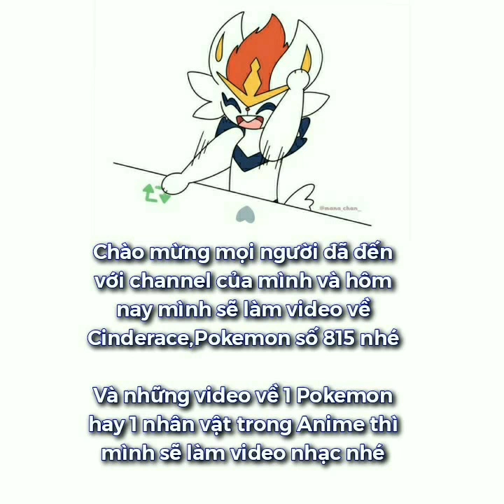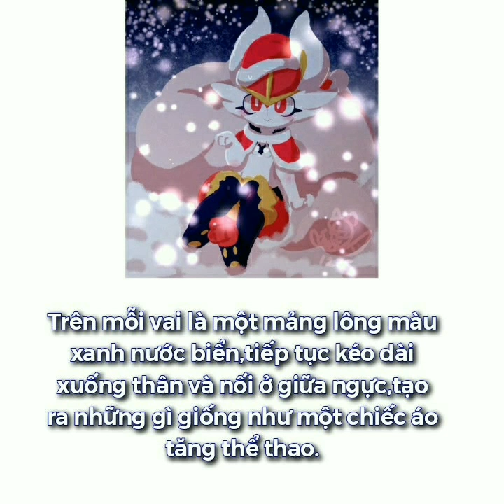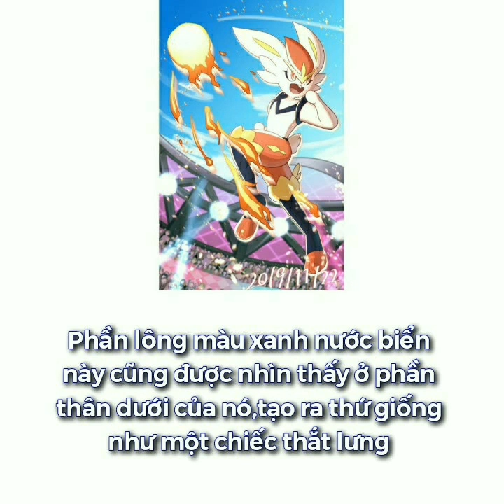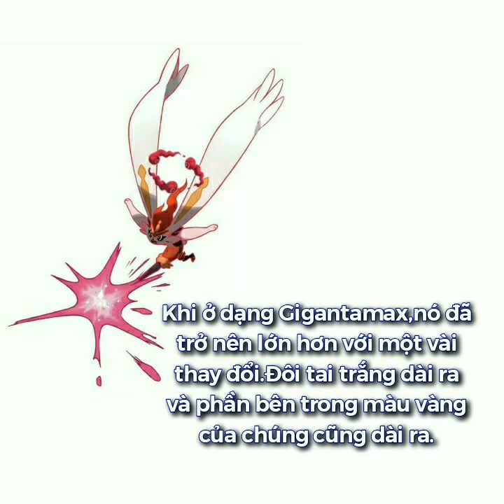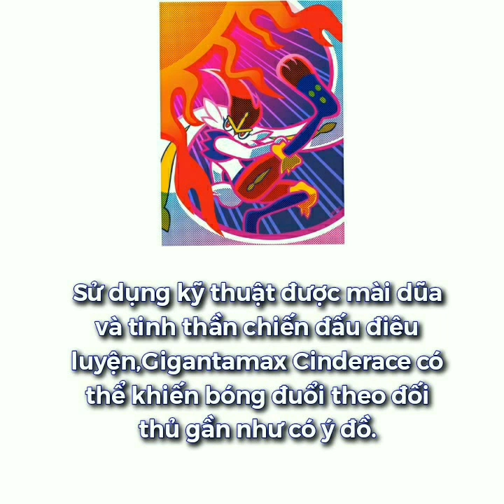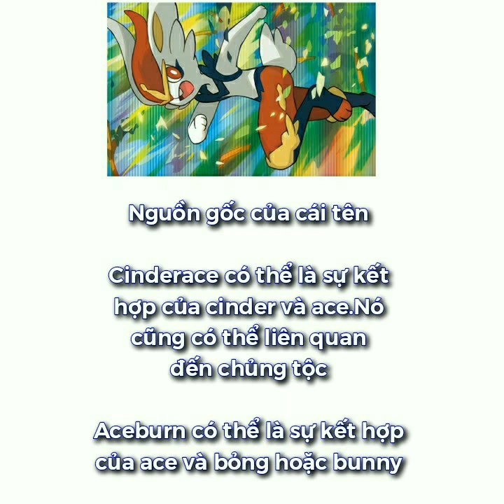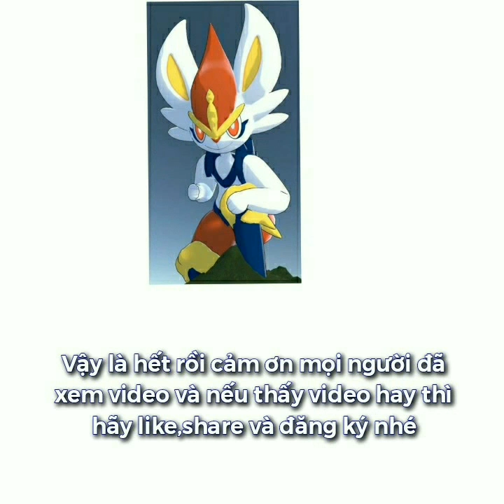Cinderace-Pokemon Tiền đạo của bóng đá/TCT TV